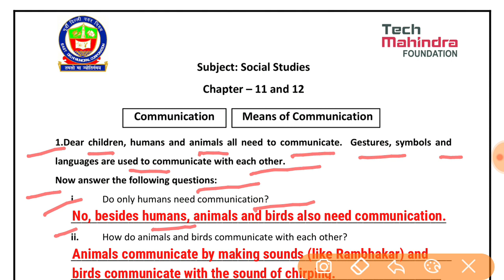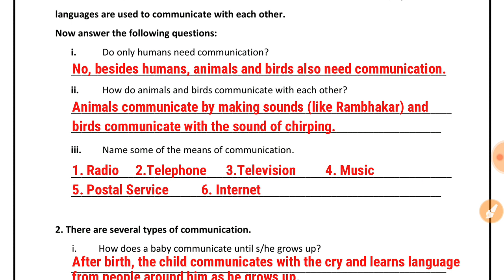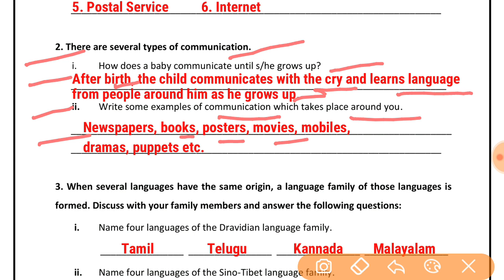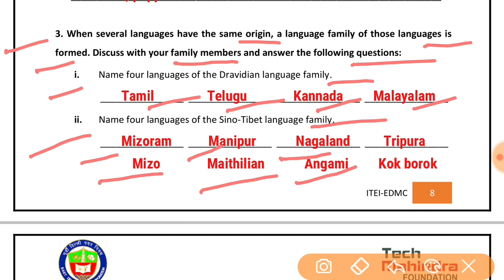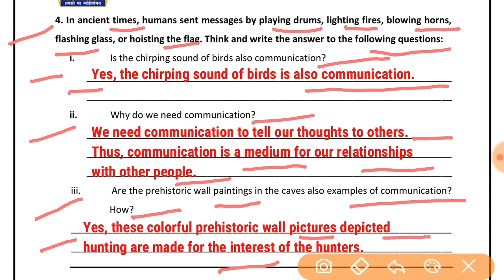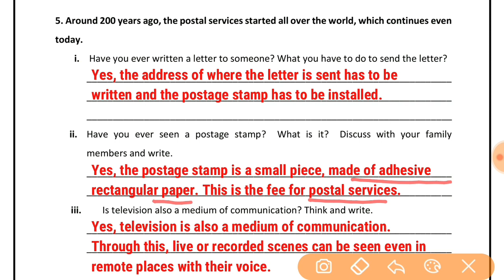Worksheet 25 Class 5 SST EDMC Social Studies सामाजिक अध्ययन कार्यपत्रक 25 with Solution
SST Worksheet 25 Class 5 EDMC Social Studies samajik Adhyayan सामाजिक अध्ययन कार्यपत्रक 25 उत्तर | Fully Solved
EDMC Class 5 सामाजिक अध्ययन कार्यपत्रक 25 पाठ 11,12
EDMC Class 5 Worksheet 25 सामाजिक अध्ययन कार्यपत्रक 25 पाठ 11 संचार पाठ 12 संचार के माध्यम उत्तरसहित
Chapter 11. Communication
Chapter 12. Means of Communication
sst worksheet उत्तर सहित
EDMC Class 5 सामाजिक अध्ययन कार्यपत्रक 25 पाठ 11 संचार पाठ 12 संचार के माध्यम sst worksheet उत्तर सहित
Hi, in this video we gonna tell about Worksheet 25 Class 5 EDMC सामाजिक अध्ययन कार्यपत्रक 25 in simple way so that you can understand Worksheet 25 Class 5 EDMC Social Studies कार्यपत्रक 25 easily.
We solve all the question of Worksheet 25 Class 5 EDMC Social Studies कार्यपत्रक 25 with explanation.